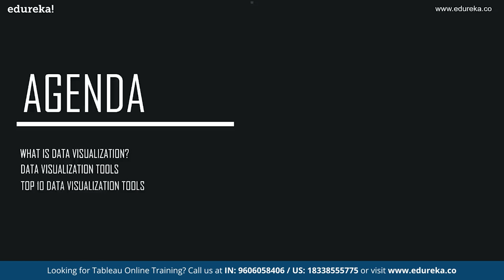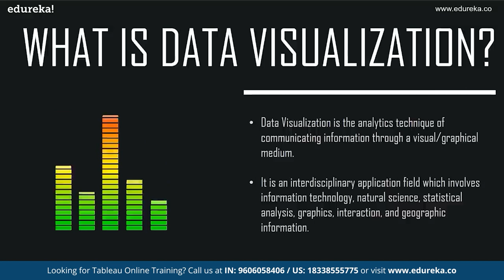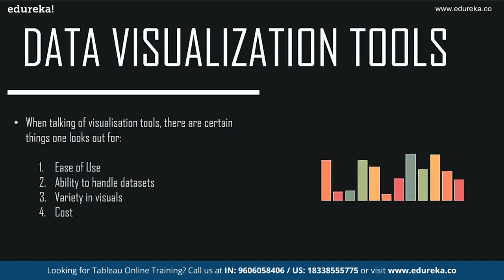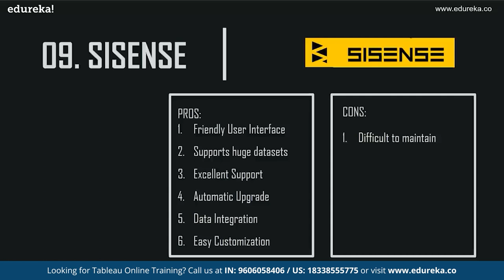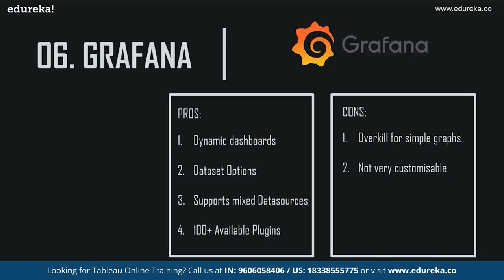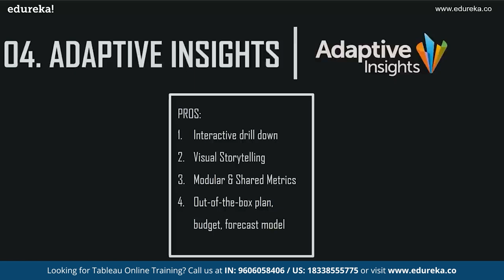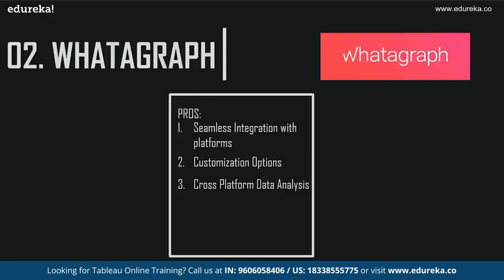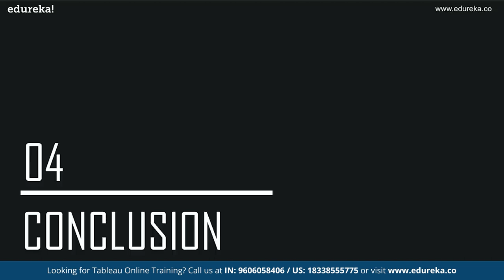Top 10 Data Visualization Tools in 2023 | Best Tools for Data Visualization | Edureka Rewind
This Edureka video on Top 10 Data Visualization Tools in 2023 will talk about the Data Visualization tools in a comprehensive fashion and list the top picks of the year 2023.
00:00:00 Introduction
00:02:07 WHAT IS DATA VISUALIZATION?
00:05:46 DATA VISUALIZATION TOOLS
00:08:07 INFOGRAM
00:09:40 SISENSE
00:10:54 FINEREPORT
00:13:34 GRAFANA
00:14:56 DUNDAS BI
00:18:28 POWER BI
00:20:01 WHATAGRAPH
00:21:58 TABLEAU